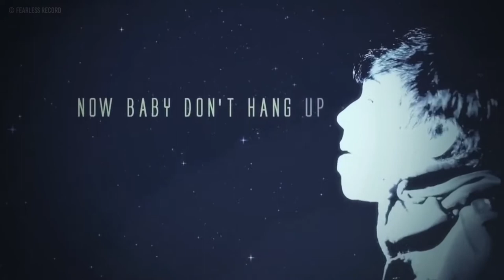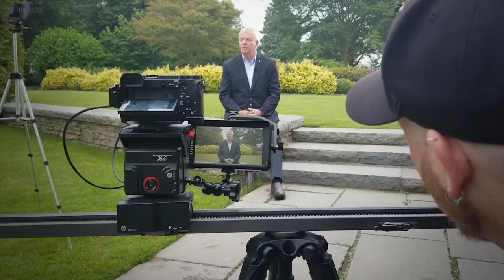Music Channel Creation! | Freedom! Quick Tips (2019)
Hello Freedom! Are you ready to create your Music Channel now but you don’t know how to start. Well, we have the necessary tips that you will need to take into consideration when you want to start your Music channel! Watch this video so that you can get started with your channel!

Heartbeat

Freedom! links

Freedom! community

Freedom! support

Freedom! Instagram

Just choose "Freedom!" when signing in to get all this for free:

1. Music Factory is 100% safe to use because of Freedom! owns all the music outright

2. UzerMusic, used in Call of Duty, NBA and Far Cry, is now for free to all Freedom! partners. Unlimited Downloads for Unlimited Videos.

4. AudioMicro 150,000+ catalog of music and sound effects licensed for free to all Freedom! partners for commercial purposes